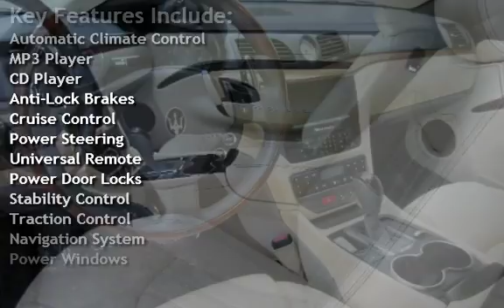2008 Maserati GranTurismo for sale in Delray Beach, FL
THIS 2008 MASERATI GRAN TURISMO LIMIT PRODUCTION HAS A ABSOLUTELY STUNNING SHAPE WITH VERY RARE COLOR COMBO CLEAN GRAY FINISH ON TAN LEATHER INTERIOR,FULLY LOADED WITH SLEEK LINES FOR AERODYNAMICS!  WITH VERY LOW 24K MILES, TRADES ACCEPTED! EXTENDED WARRANTY AVAILABLE